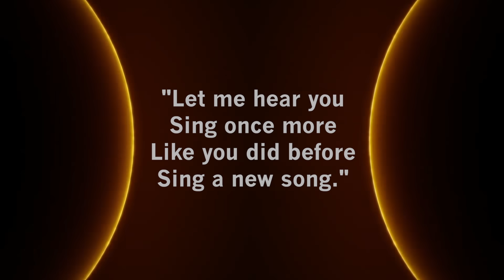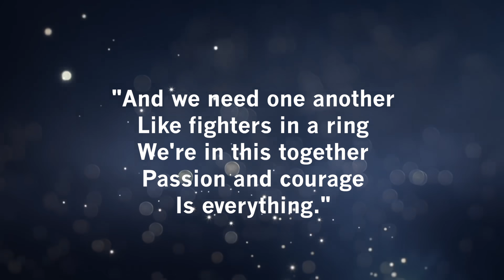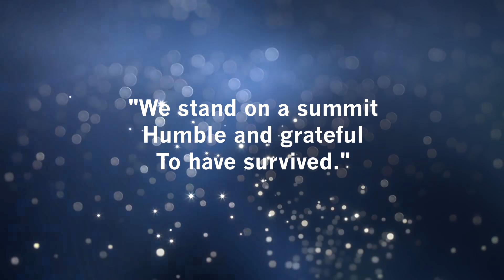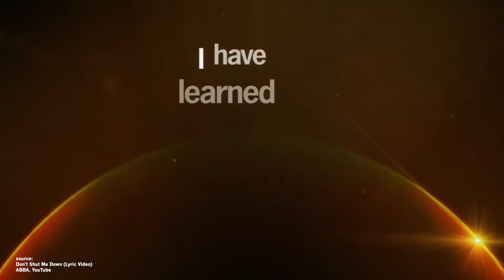ABBA Voyage – "I Still Have Faith In You" / "Don't Shut Me Down" (2021) | First Impressions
ABBA is back!

New songs, new album, new everything – high time for a new Bobby’s Brother video, too, I’d say!

This time we discuss ABBA’s two brand new songs, "I Still Have Faith In You" and "Don’t Shut Me Down". Of course there’s more to come, so keep an eye out!

0:00 Intro
0:26 What just happened?
0:51 Two new songs
2:35 "I Still Have Faith In You"
5:18 "Don’t Shut Me Down"
6:30 Conclusion
6:50 Sam’s return